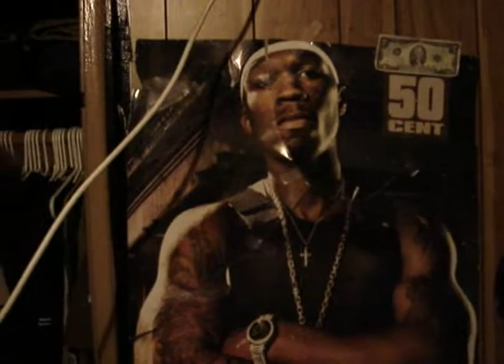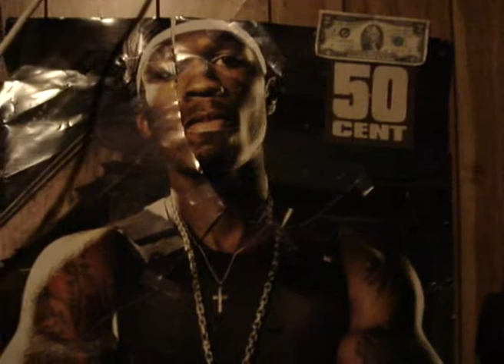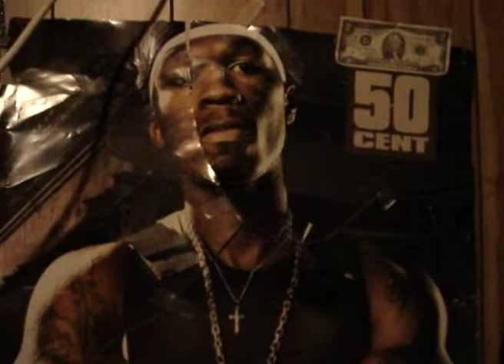Corey Says Goodbye!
Inside joke video of my friend Corey saying goodbye to his favorite rapper's poster... 50cent!

Classic!  2008